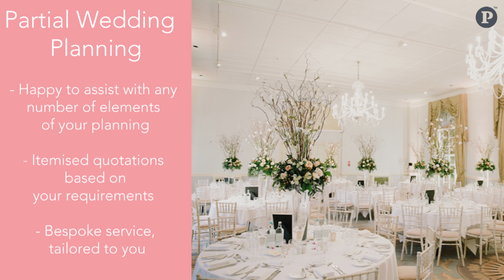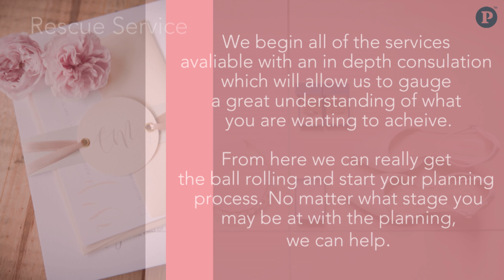Premier Events Wedding Planning - overview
We are now offering Full and Partial Wedding planning services. Please watch our promo video for a brief overview of what this may include.